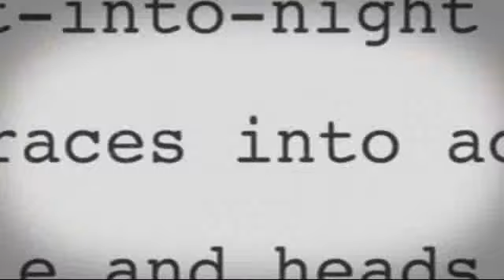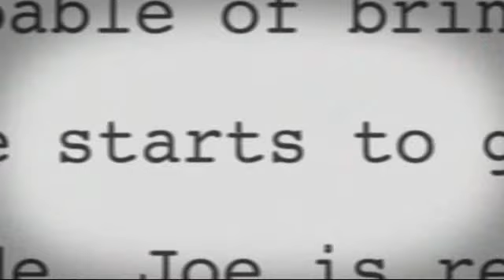Just Friends, a JB lov story (season 3, eppy 8) PART 2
RECAP: Maddie is STIL Lin her room with Mr. Wilson!! The Jonas Boys + Danny are trying to get her out.

HEY GUYS!!! Im sorry about the two parts for this eppy, but youtube cut it off because it was too long :P stupid , I know, but whatever. Its like your getting 2 eppys for the price of one. COMMENTS FOR PART ONE AND TWO WILL BE COMBINED!!! so if i get one on this and two on the other, thats 3 comments. and if i get 3 each, you get TWO EPPYS IN ONE DAY :D okay ill stop talking now..

(20 minutes later, downstairs)
Caitlyn: Thats it! Im calling the police!
Andrea: Cait, wait listen.
JoeDannyKevin: *holding Mr.Wilson by the arms, walk downstairs*
Caitlyn: Daddy your horrible!!
Dad: dont make me get you now Caitlyn.
Joe: *tightens his grip on him*
Danny: wheres Mom?
Caitlyn: loading the car.
Danny: come on Dad, *brings him outside and Mom and Dad LEAVE FOREVER!!*
Rebecca: *asleep on the couch*
Danny: *plops on the couch*
Caitlyn: *leans against Joe*
Bella: *rocking Grace to sleep*
Kevin: everyone looks way tired.
Caitlyn: wheres Maddie?
Joe: Nicks taking care of her upstairs.
Andrea: aww.
Caitlyn: does everyone just want to crash here tonight?
JKBAR: surely.
Rebecca: Andrea and I will take the basement.
Andrea: okay, *about to go down there with Rebecca*
Danny: *pulls her back by her waist* Stay with me in my room.
Andrea: *gets butterflies and smiles* Rebecca, I'll be right down.
Rebecca: yea yea.
AndreaDanny: *go up in his room*
Danny: *plops on the bed*
Andrea: *curls up next to him* I dont want summer to end.
Danny: we have 2 weeks left,
Andrea: thats not enough time.
Danny: *kisses her* we'll make it enough time
Andrea: *giggles* alright
Danny: *playing with her hair* now go to sleep baby.
Andrea: fiiine. I love you.
Danny: I love you too.
Andrea: *falls asleep*
(JOE AND CAITLYN IN HER ROOM, laying on the bed)
Caitlyn: Joe?
Joe: yes?
Caitlyn: do you still want to be with me, even though im pregnant?
Joe: of course I do!!!
Caitlyn: *blushes*
Joe: *wraps his arms around her* why would you even think that?
Caitlyn: you seemed pretty shocked when I told you.
Joe: because I just found out I was going to be a...father..
Caitlyn: *nods*
Joe: but Im still mad that you arent going to Penn State,
Caitlyn: how can I?
Joe: fine.
Caitlyn: goodnight Joe.
Joe: I love you.
Caitlyn: I love you too. *falls asleep*
(NICK AND MADDIE)
Nick: *moving hair from her eyes*
Maddie: how bad is it?
Nick: not so bad..
Maddie: Nick.
Nick: its just a red mark from where your Dad..slapped you..and a bruise on your arm.
Maddie: alright.
Nick: *kisses her nose*
Maddie: can you stay here with me tonight?
Nick: of course. *lays down next to her*
Maddie: I dont wanna leave.
Nick: *holds her closer* I know. I dont want you to leave either.
Maddie: *sighs* jusy promise me you wont forget me?
Nick: how could I forget you? Your the greatest thing to ever happen to me.
Maddie: *smiles* I beat out the band?
Nick: your a close first. *smirks*
Maddie: ha ha so funny.
Nick: *chuckles* Im kidding.
Maddie: *nods and falls asleep*
Nick: *whispers* I love you Maddie.
(WITH KEVIN AND BELLA, Bella sleeping in Tobys old room)
Bella: *tucking Grace in her portable crib* where are you sleeping Kev?
Kevin: probably the couch. why?
Bella: well I was wondering if you wanted to stay with me...in here?
Kevin: *smiles a bit* sure. *they both lay down*
Bella: *scoots closer* I like this.
Kevin: *puts an arm around her* me too.
Bella: *falls asleep*
OOOOOH KEVIN AND BELLA :D
thanks to Peaceandmoreforever for subbing and commenting :D
AND TO JETEPONAS for the encouraging comments as well!!

2O1O !!
3+ for part one and 2!!!